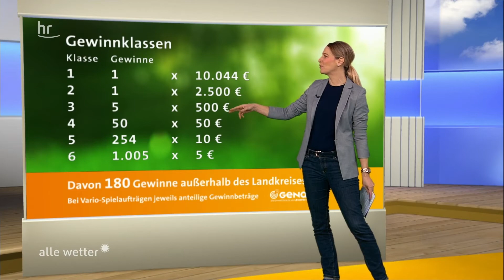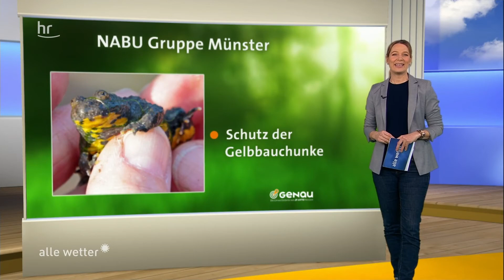GENAU Ziehung vom 29.01.2021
Gewonnen hat der Wetteraukreis. Alle Projekte, die momentan für den Zusatzgewinn von 5.000 Euro zur Auswahl stehen, gibt es